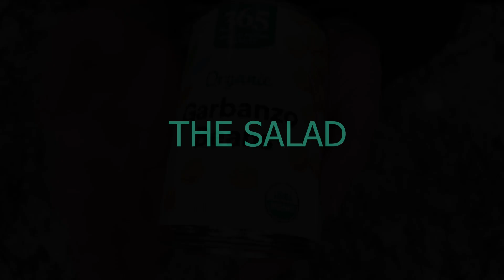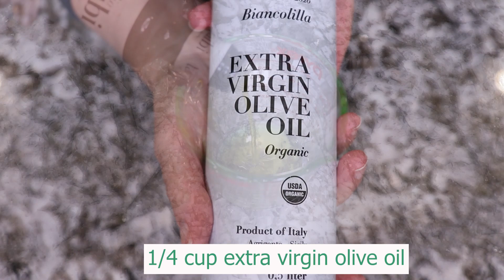Mediterranean Chickpea Salad With Lemon Tahini Dressing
This salad is so easy to make and tastes delicious. The dressing adds lovely lemony flavor and it makes it the perfect salad for spring and summer.

If you want to add some protein, poached chicken would work great - here is my recipe -

This recipe is vegetarian & GF.

Shopping list:
can of garbanzo beans
tomatoes
cucumber
parsley (curly)
garlic
red onion
extra virgin olive oil
tahini
lemon juice
white wine vinegar
feta cheese
black olives
salt
pepper